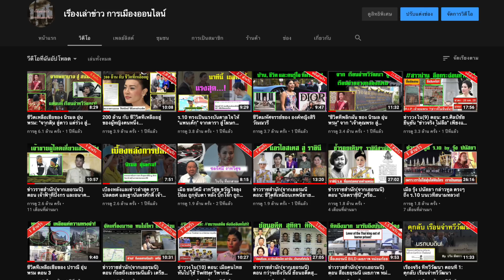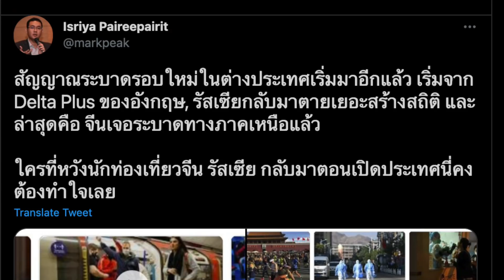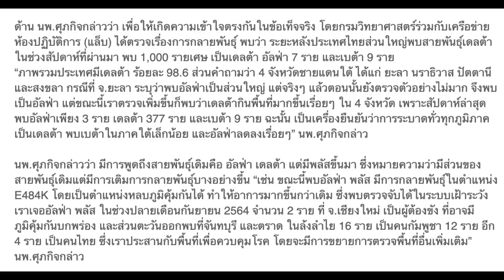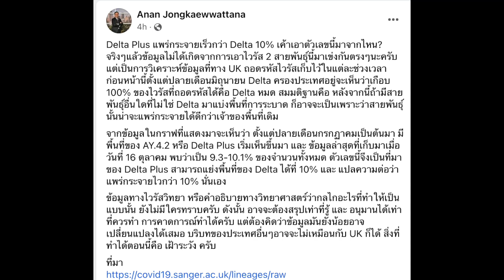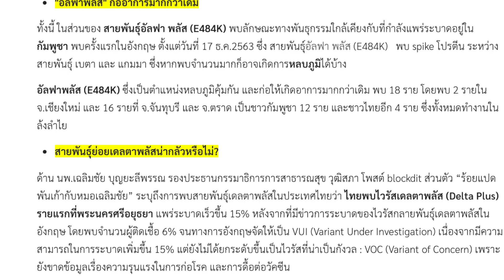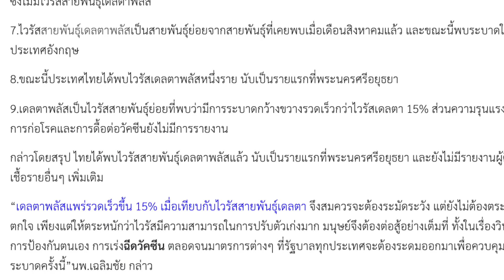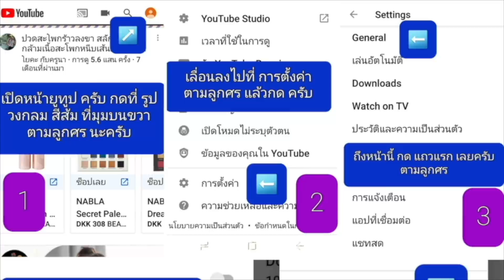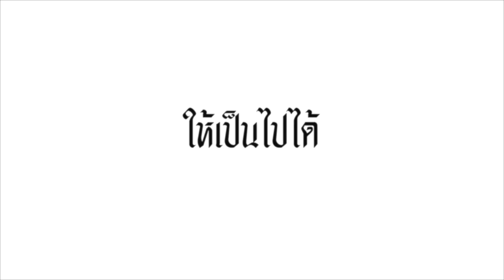คลิปพิเศษ 26 -10 : ยืนยันพบแล้ว สายพันธ์เดลต้ากลายพันธุ์(พลัส) ที่อยุธยา รายแรก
- เคยได้ยินว่า สายพันธ์เดลต้า มีการกลายพันธ์และระบาดอย่างหนักในประเทศอังกฤษ ในขณะนี้
- หลังจาก โควิด ระลอกใหม่ ระบาดในไทย จาก ทองหล่อ และต่อมาสายพันธ์เดลต้า ก็เข้าสู่ประเทศไทย และกลายเป็นสายพันธ์หลักในไม่กี่เดือน
- เมื่อวานนี้ มีการยืนยันข้อมูลว่า ได้พบสายพันธ์เดลต้า ที่กลายพันธุ์ ชนิดกับประเทศอังกฤษ ในขณะนี้แล้ว ที่อยุธยา
- มาทำความรู้จัก รายละเอียดของไวรัสโควิด สายพันธุ์เดลต้า ที่กลายพันธุ์ กันนะครับ

1. ) คนไทยใน ต่างประเทศ สนับสนุน ที่นี่

2.) คนไทยใน ประเทศไทย สนับสนุน ที่นี่

1.เมื่อคลิกเข้า youtube แล้ว บรรทัดบนสุด ด้านขวาสุด ติดกับแว่นขยาย จะมีวงกลมเล็กๆ ข้างในวงกลมมีรูป ให้คลิกที่วงกลมนี้
2.คลิกที่ ตั้งค่า , ทั่วไป ,สถานที่ตั้ง แล้วคลิกเลือกประเทศ เช่น ประเทศอังกฤษ หรือประเทศอื่น ก็ได้ จบ

1.) การจัดทำ ข้อความและภาพวีดีโอ ทั้งหมดในเรื่องนี้ ได้รับการรับรองและคุ้มครอง เสรีภาพ และสิทธิในการดำเนินการ ซึ่งเป็นไปตามมาตรฐานชุมชนของยูทูป และ ขอยืนยันว่า การจัดทำ วีดีโอนี้ ถูกต้องตามกฎหมายของประเทศต้นทาง ซึ่งเป็นสถานที่ ที่ผู้จัดทำวีดีโอ (แอดมิน) ได้ upload video นี้ ทุกประการ

2) ใครต้องการฟัง ในสไตล์กระฉับ กระเฉง แอดมินแนะนำให้ปรับ ความเร็ว เป็น 1.25 นะครับ ขอบคุณมากครับ